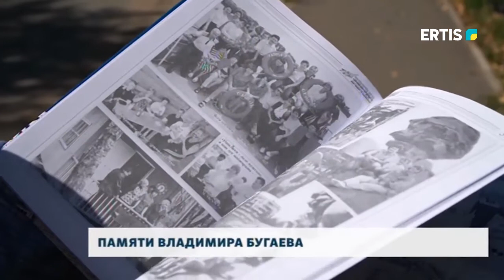Памяти Владимира Бугаева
На 68-ом году ушёл из жизни павлодарский фотожурналист Владимир Бугаев. Он был обладателем многочисленных наград, но главной стала память о нём. Воспоминания его друзей, коллег, учеников в нашем следующем материале.